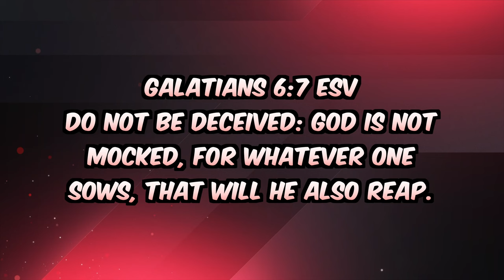God Judges Paris For Mocking Christianity at the Olympics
Recently, Paris hosted the 2024 Olympics where the opening ceremony MOCKED the last supper of Jesus and the disciples by replacing them with drag queens. Just a DAY later.. God judges the entire city of Paris with a MASSIVE BLACKOUT!